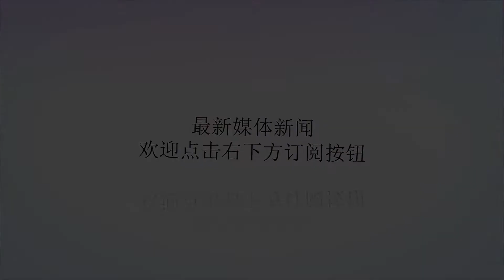大数据解析：C罗应获2018法国足球金球奖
谢谢！虎扑11月18日讯法国足球金球奖将在12月3日举行颁奖典礼，2018金球奖的竞争比过去几年都要更加激烈，日前一项来自ProFootballDB的研究表明，C罗最应该获得今年的金球奖，如果最终葡萄牙巨星能拿到今年的金球奖，那将会是他第六次得奖，而那这也将是C罗连续第三年赢得金球奖。ProFootballDB足球数据公司对过去一年各球员的表现进行了数据化的评估，最后得分最高的是C罗，格列兹曼位列第二，姆巴佩第三。这项研究的统计时间是2018年1月到现在，该项研究采用多个参数来评估球员的表现，比如比赛的难易程度、对手的水平、赛事的重要程度、高压情况下球员的影响力，并综合考虑赛事中的个人表现，如进球、助攻、关键传球、传中、过人等等。举例来说，球员在欧冠上对巴黎圣日耳曼和尤文图斯的进球，获得的分值与在西甲联赛中对韦斯卡这样的球队取得的进球，最终获得的分数是不一样的。世界杯当然也是重要的参考因素，C罗的葡萄牙队没有走远，这必然会对分数有所影响。不过他也打进了4个进球，其中对世界上最好的球队之一西班牙，更是上演了帽子戏法。马竞前锋格列兹曼帮助法国队拿到了世界杯冠军，但他在俱乐部赛事中的影响力不如C罗，尤其是同为欧战冠军，C罗在欧冠比赛中发挥了重要作用，他打入了7球并奉献了2次助攻，而且格列兹曼在欧联杯中打进6球，有2次助攻，而欧联杯的影响因子肯定和欧冠是不同的。就个人层面来说，没有球员能够追上C罗的数据。数据显示，C罗在进攻层面的综合影响力（包括进球、助攻、关键传球、传中、过人等）明显超过了格列兹曼。最终，C罗以396.9分排名第一，而格列兹曼获得379.3分位列第二，姆巴佩则以333.2分排在第三。排名第四到第六的分别是330分的梅西，268.8分的瓦拉内，以及231.1分的莫德里奇。